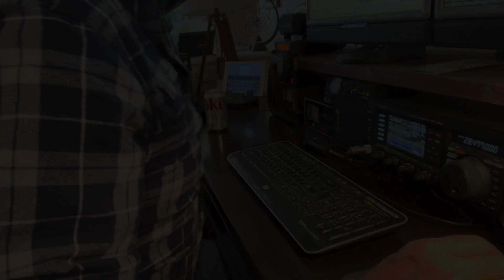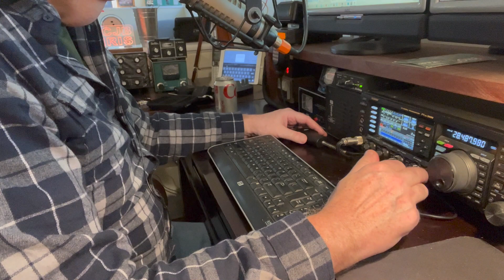What's all the 10 Meter ham band buzz about?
Quick video on 10 meter ham band operation.